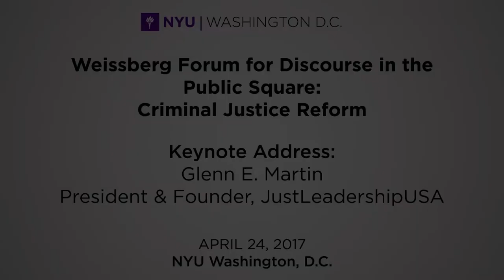Weissberg Forum: Glenn E. Martin's Keynote Address (1/6)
Weissberg Forum for Discourse in the Public Square: Criminal Justice Reform.

The Weissberg Forum frames and conducts difficult dialogues that are informed, rigorous, and civil, the sort of conversation and debate that academic institutions are intended to promote. Previous Weissberg Forum events have addressed gender, immigration, healthcare, and most recently, a forum focused on how our reliance on technology has created a “Big Data” revolution that has transformed how we live, work, and think. The 5th Annual Weissberg Forum for Discourse in the Public Square focused on criminal justice reform.

The United States has less than five percent of the world’s total population yet almost 25 percent of the world's total prison population. Ever since President Richard M. Nixon declared a war on drugs in 1971, the U.S. prison population has increased by 408 percent. One in 35 adults in this country are under some form of correctional control, which includes jails, prisons, parole and probation. The last year has seen an increasing debate over incarceration numbers, questions as to whether current policies and politics unfairly target minorities, contribute to rising costs, and whether sufficient support is accessible for rehabilitation and reentry of the population into American society.

Among the questions the Forum explored are: What reforms are necessary to make our communities safe while treating all people fairly? How can we make the system more cost-effective? And what can be done to commute unfair sentencing and overturn mandatory minimum laws that remain in effect throughout the country?